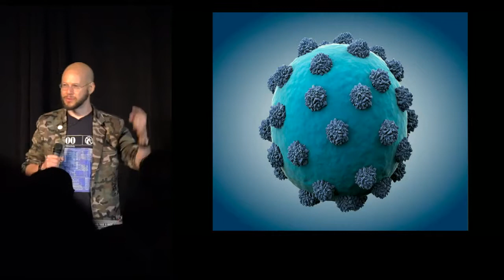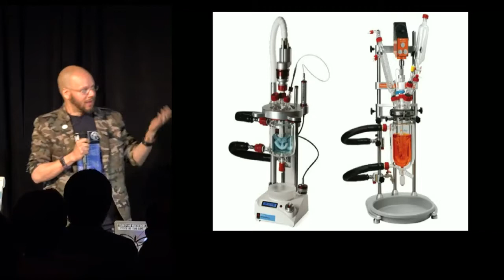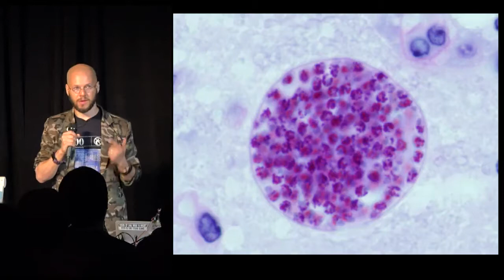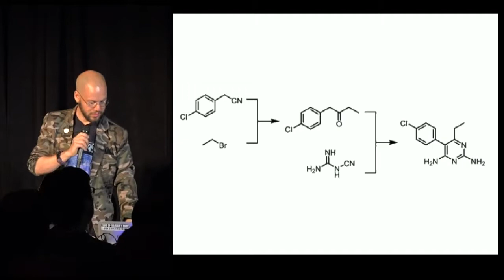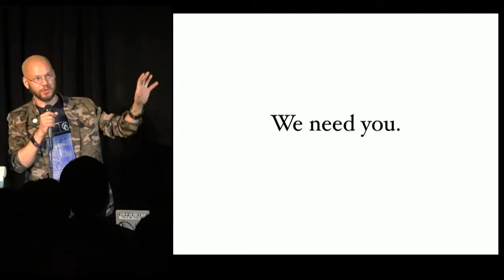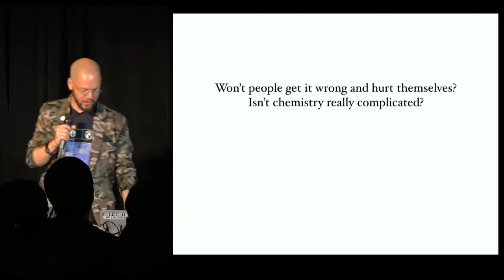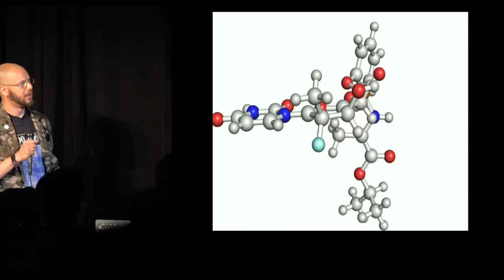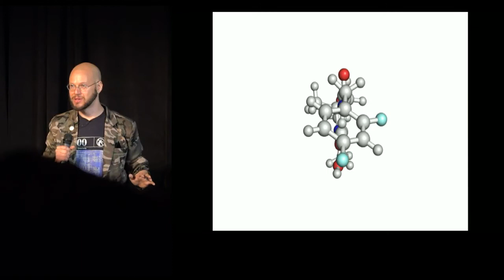The Eleventh HOPE (2017): How to Torrent a Pharmaceutical Drug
Friday,  22, 2017: 11:00 am (Friedman): Why are people still being left to die from treatable diseases when they cant afford the arbitrarily inflated prices of patent-protected medications?.

Videos from The Eleventh HOPE,  22-24, 2017 at the Hotel Pennsylvania, New York City (MP4s, flash drives, DVDs available at

The Four Thieves Vinegar Collective, creators of the EpiPencil, introduced the Apothecary Microlab at HOPE XI in new york in july of 2017.

Friday,  22, 2017: 5:00 pm (Lamarr): For several years, law enforcement has been complaining that legal wiretaps are “going dark” (especially when encryption is used), and has been.